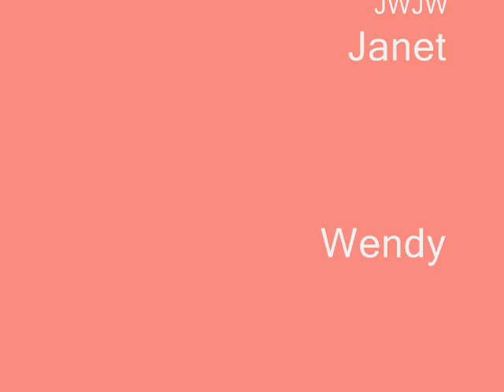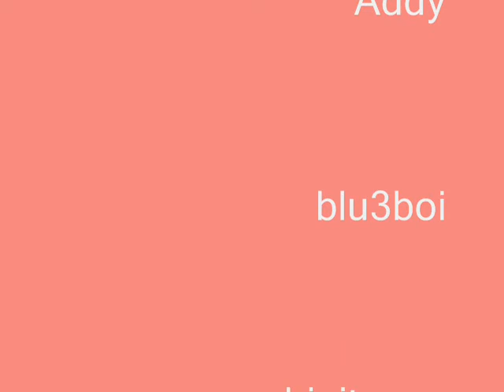Strange Love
This song was written in the year 2004 after an encounter with the mysterious supposedly "shuai shuai ge ge", translated handsome big brother. The song is about the particular fonding of the special breed of hunks, the need to be love by them. It sure sounds crazy, but yea... it's one of my work.